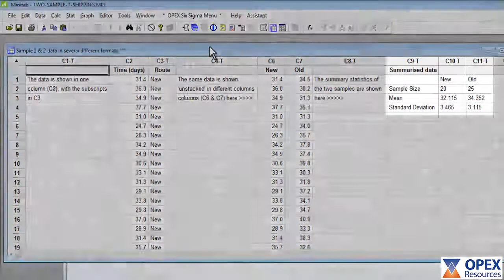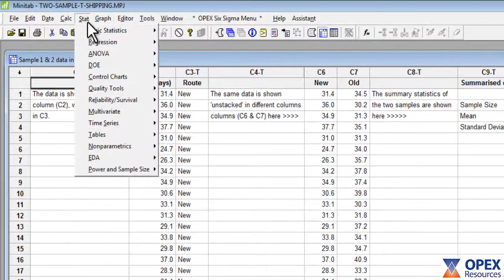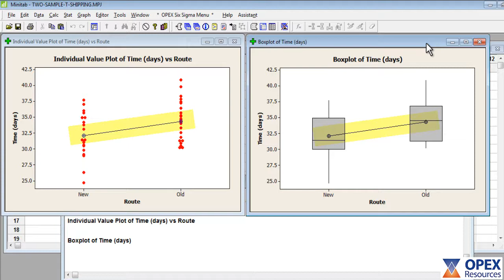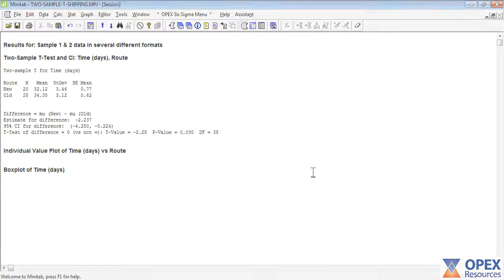2 Sample t Test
This short Minitab video demonstrates how to complete the 2 Sample t-Test example from the 'Lean Six Sigma and Minitab' guide, published by OPEX Resources.